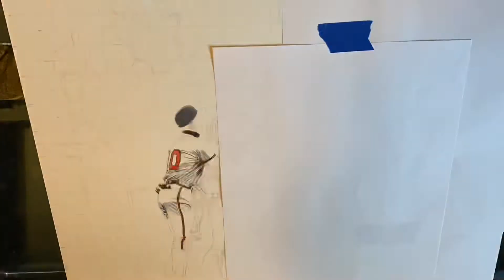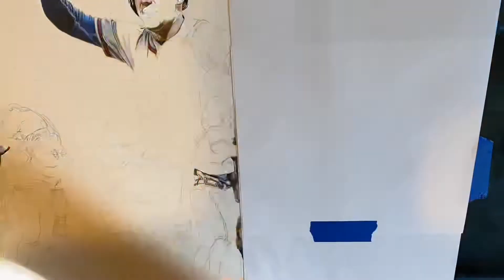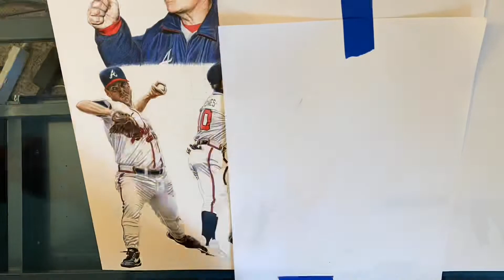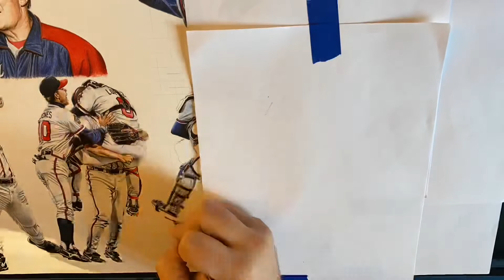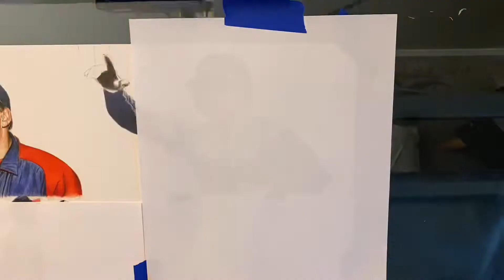Atlanta Braves “Champions” Colored Pencil Drawing Timelapse - Jacob Burgess Drawings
Here’s the Timelapse video to my recent hand drawn colored pencil drawing celebrating the 95 and 21 WS wins, entitled “Champions”. Limited edition prints are available on my Etsy shop